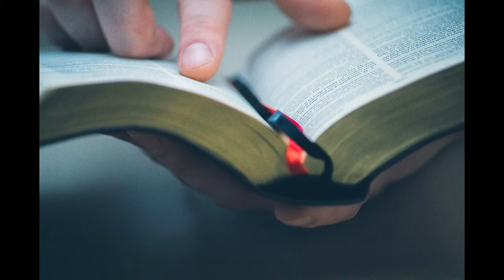Filipperbrevet, kapittel 4 - Karl Enok Thu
Bibeltime fra Kristent Fellesskap Tromsø